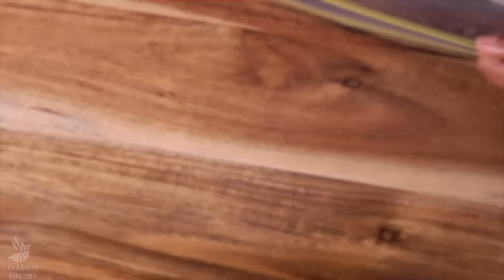Must Try Simple & Easy Diwali Snacks Recipes in Minutes | Multipurpose Snack Dough Deepavali Snacks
10+ Easy Diwali Snacks with 1 Dough | All Purpose Dough for Multiple Snacks with detailed photo and video recipes. Basically, a multipurpose rice flour dough that can be used for 10-plus snacks for Diwali. Festivals are incomplete with sweets and dessert recipes, and often require preparing specific dough for particular snacks and sweets. But this is a handy and easy alternative to prepare just one dough and cater it to different types of required snacks. 10+ Easy Diwali Snacks with 1 Dough | All Purpose Dough for Multiple Snacks with step-by-step photos and video recipes. Festival season is around the corner and most of us are getting ready to welcome it. Any festival is incomplete without preparing ourselves with fancy or premium sweets and snacks which often may require specific ingredients and particular steps. Yet there are certain all-purpose recipes and this post of 10+ easy Diwali snacks with 1 dough is one such recipe.

dal papdi recipe – crispy & crunchy tea time snack | moong dal ki papdi with detailed photo and video recipe. an easy and crispy perfect evening snack meal prepared with a combination of moong dal, urad dal and rice flour. it is basically an extension of the most popular rice papdi recipe with the addition of lentil protein to it. it is an ideal tea-time evening snack and can be enjoyed with a cup of coffee too, but it can also be shared as a side with dal rice or sambar rice meal too. dal papdi recipe – crispy & crunchy tea time snack | moong dal ki papdi with step by step photo and video recipe. deep-fried snacks or most commonly known as papdi recipes are hugely popular, especially with young audiences. these are purpose-based snacks that are mainly served as munching snacks but can also be repurposed for chaat and toppings for other recipes. one such simple and easy munching snack is dal papdi recipe known for its crispiness and sharp savoury taste.

Rice Murukku Recipe | Rice Chakli | Rice Flour Murukku | Rice Flour Chakli with detailed photo and video recipe. a popular and traditional south Indian deep-fried snack recipe made with rice flour. it is generally prepared during the festival seasons like Diwali and Ganesh Chaturthi or for the feast for celebrations and occasions. but it can also be served as a tea-time snack for any given day. Rice Murukku Recipe | Rice Chakli | Rice Flour Murukku | Rice Flour Chakli with step-by-step photo and video recipe. there are many variants and variations to this south Indian chakli recipe. these are generally prepared with a dough which is a combination of rice and urad dal with spices like chilli powder and cumin. but this variation of rice murukku recipe is an instant version made just with fine rice flour and roasted gram dal powder.